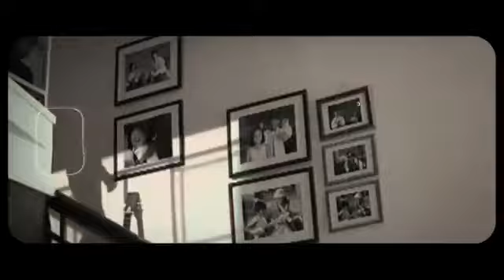Himesh Reshammiya Mashup 2024 | Terre Pyaar Mein | Aap Kaa Surroor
search words for your Himesh Reshammiya mashup video:

1.
2.
3.
4.
5.
6.
7.
8.
9.
10.
11.
12.
13.
14.
15.
16.
17.
18.
19.
20.
21.
22.
23.
24.
25.
26.
27.
28.
29.
30.

**Soft Instrumentation**: Gentle piano, smooth guitar riffs, and subtle synths.
2. **Lo-Fi Aesthetic**: Use of crackling vinyl sounds or ambient noise for a nostalgic feel.
3. **Simple, Emotional Melodies**: Repetitive yet soothing melodies that convey feelings of love and warmth..

1. **"Echoes of Solitude"**
   - A melancholic lo-fi track reflecting the quiet solitude of a lonely evening.

2. **"Fading Memories"**
   - Soft, introspective beats that evoke the feeling of drifting away from cherished memories.

3. **"Whispers in the Rain"**
   - Gentle rhythms that capture the soothing yet somber essence of a rainy day.

4. **"Lost in Twilight"**
   - A blend of mellow sounds and wistful tones that mirror the transition from day to night.

5. **"Melancholy Reflections"**
   - Dreamy and contemplative beats that accompany a journey through reflective thoughts.

6. **"Broken Dreams"**

07. **"Silent Tears"**

**Hindi:**

1. **"एकाकी की गूंज"**
   - एक उदास लू-फाई ट्रैक जो एकांत शाम की ख़ामोशी को दर्शाता है।

2. **"मिटती यादें"**
   - हल्के और आत्ममंथन से भरपूर बीट्स जो प्रिय यादों की धुंधली होती छवि को व्यक्त करते हैं।

3. **"बारिश में फुसफुसाहट"**
   - सुगम लय जो एक बारिश भरे दिन की ठंडी और उदास भावना को दर्शाते हैं।

4. **"गोधूलि में खोया"**
   - शांत धुनें और खिन्न स्वर जो दिन से रात के परिवर्तन को दर्शाते हैं।

5. **"उदासी की परछाइयाँ"**

1.
 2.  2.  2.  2. Use my invite code GRQEST1GH

I’m inviting you to use Google Pay, a simple and secure payments app by Google. Here’s my code (5p7ta9p)- just enter it before your first transaction. On your first payment, you will get a cashback of ₹21.

45+ Crore Indians pay with PhonePe. It's 100% safe & secure.